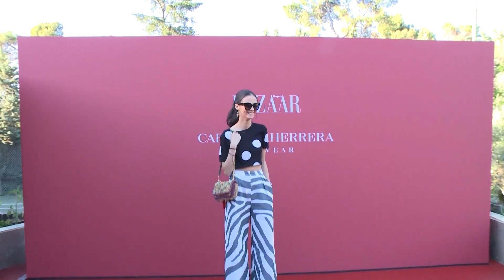Eugenia Silva se rinde a Victoria Federica: "Es una niña monísima"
Si hablamos de moda en España, uno de los nombres imprescindibles desde hace décadas es el de Eugenia Silva, que no solo es una de nuestras modelos más importantes, sino también una de las estilistas más prestigiosas de nuestro país y una de las primeras en el ranking de las más elegantes año tras año.